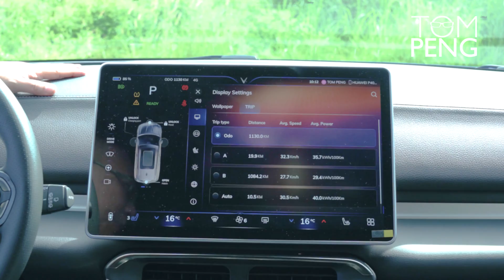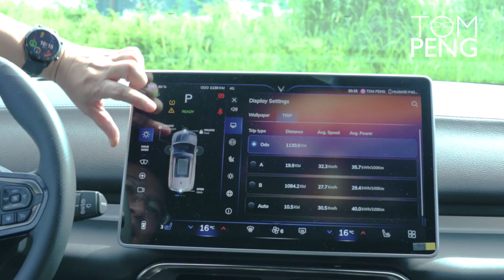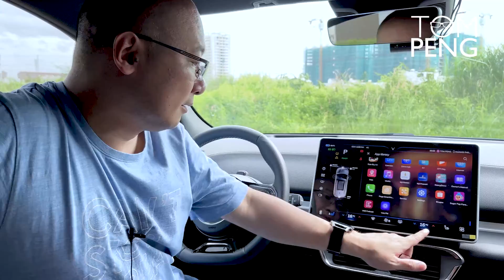3 critical issues with early VinFast VF8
As an electric car manufactured in Vietnam, Vinfast VF 8 has been well received and used by experts and many consumers. However, there have been errors arising on this model that cause many inconveniences such as: car engine failure, forcing the driver to stop; blinkers and headlights automatically turn off, software errors, false alarm... and the most common errors are 12V battery charging errors, BEV motion system errors.  Many users also reflected that since receiving the car, they have had to call the company's rescue many times.

After many breakdowns and situations due to the software error of the VinFast VF8, in today's video Tom will summarize 3 major errors that affect the user's safety, with the hope that VinFast will soon fix this problem and update new firmware before the VinFast car batch is about to land on the American market.

Video highlights👇
0:00 Intro
1:37 1. EV & Drive System Fault
3:08 2. Headlight issue
6:03 3. Blinker issue
7:25 Outro